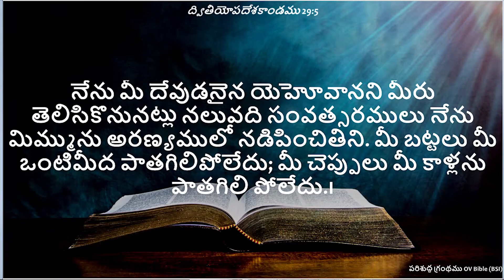దేవుడు వారికి చేసిన కార్యలేంటి..? | Telugu Christian Messages| covenant voice | Ps.C.Y.Peter Garu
We are so great full to share Gospel through Social media.
For any prayers and fellowship...
Our address..
Pas. C.Y. Peter Garu
New Covenant Church, Penamaluru, Sugali street, Vijayawada, Andhra Pradesh.